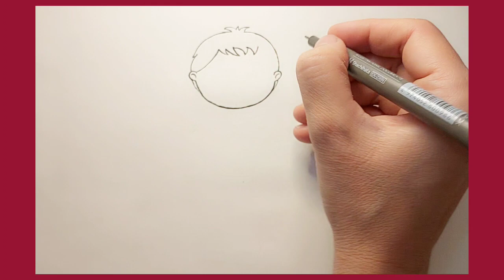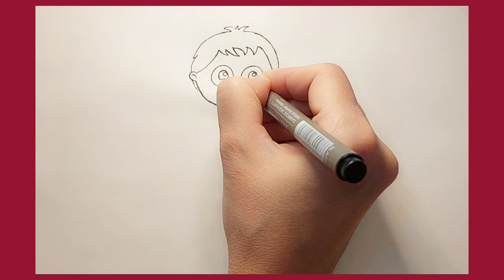how to draw harry potter easily? 🖤❤💛🖤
Harry Potter easy drawing tutorial
Did you know that today is World Harry Potter Day?